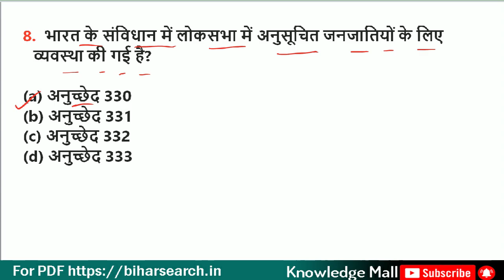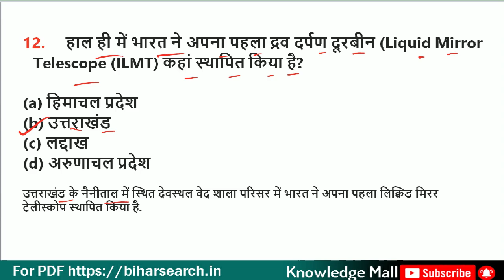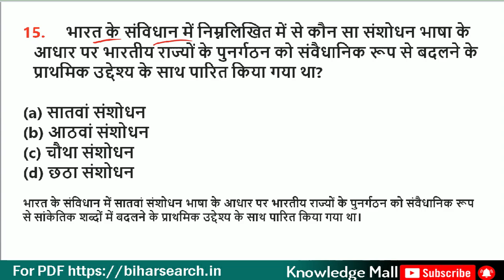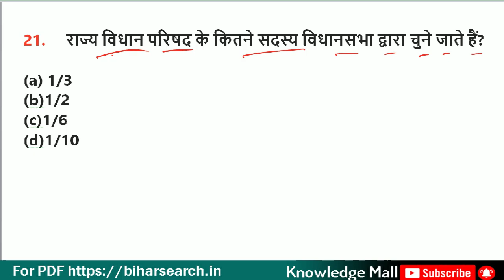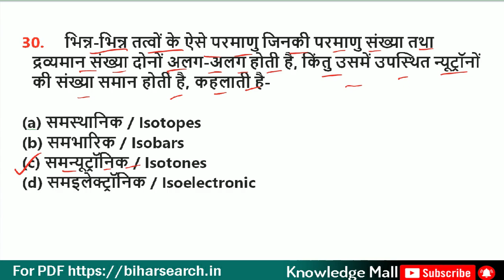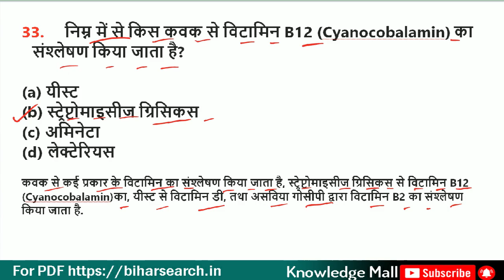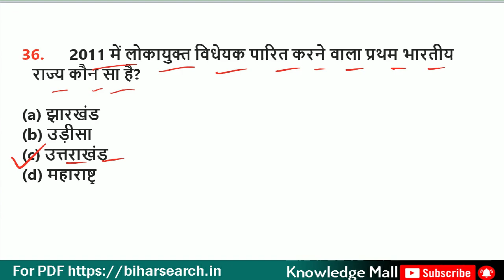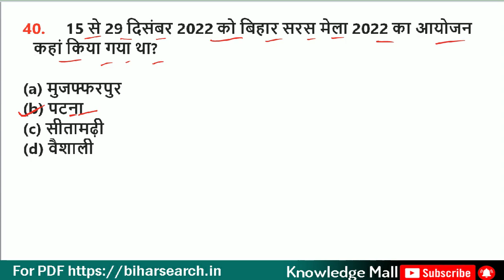Practice Set Bihar SI Daroga 2023, Bihar Police, Bihar SSC cgl-3 Mains 2023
GK Questions for- Bihar SI Daroga 2023, Bihar Police, Bihar SSC Mains 2023 Practice Set-1 Special for All Competitive Exam

GK Practice set Special for
BPSC
BIHAR SSC MIANS
BIHAR POLICE
BIHAR CIVIL COURT
SSC
RAILWAAYS
PCS
UPPCS
MPPCS